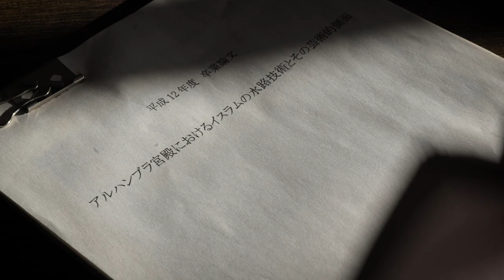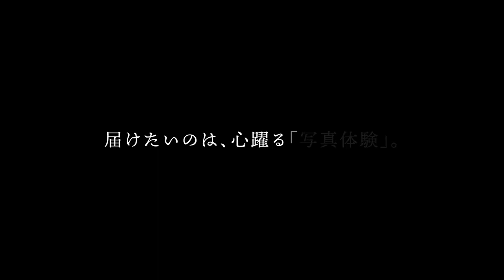PENTAX K-3 Mark III ■Impressions■ Mina Daimon // turn the CC ON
PENTAX K-3 Mark III Photographer's Perspective

See the impression from other photographers about PENTAX K-3 Mark III, APS-C DSLR camera